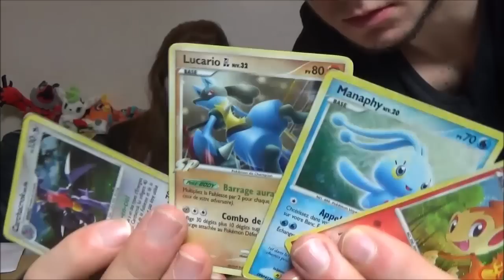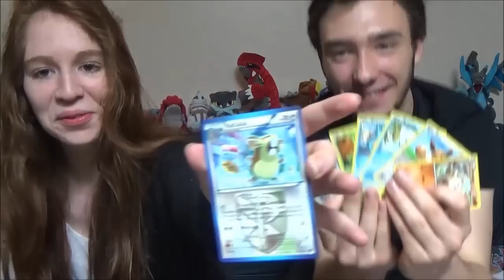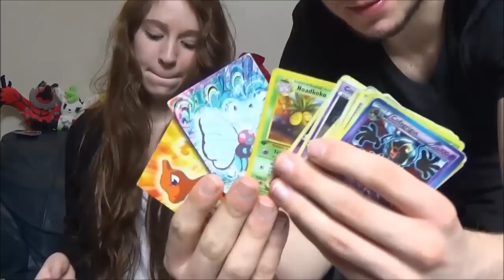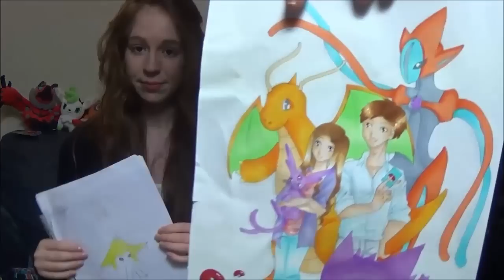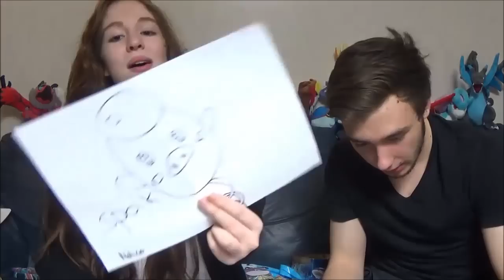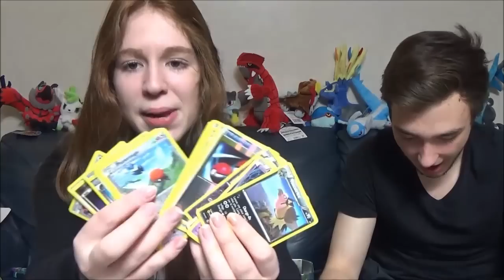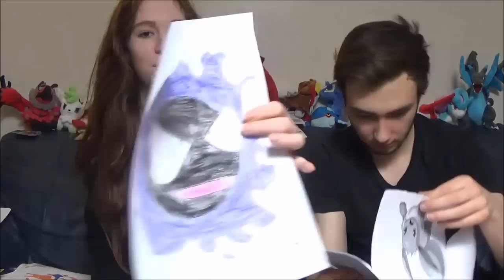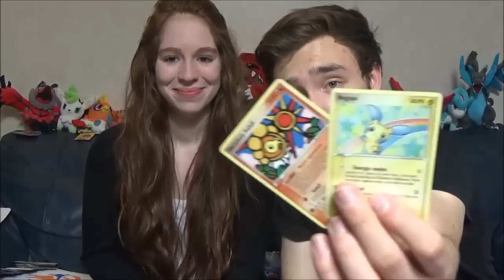ENORME Ouverture de cadeaux pokémon ! Mini SWAP Pokemon ! Colis pokémon ! # Rencontre abonnés 3 #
Ouverture cadeaux pokémon ! Swap pokémon ! Booster pokémon ! Colis pokémon ! Une ouverture pokemon ENORME ! Plus d'une heure d'ouverture pour vous faire plaisir ! =) Rencontre abonnés 3 !

Hey les amis ! On se retrouve pour la vidéo de la rencontre abonnés 3 ! Pendant presque une heure on ouvre vos cadeaux et présente vos dessins ! On le fais pour vous faire plaisir et pour vous montrez nos réactions devant vos cadeaux ! C'est la moindre des choses que l'on vous doit ! :D

Cette vidéo se passe en 3 parties ! - Vos colis / lettres pokémon - tout vos dessins et cadeaux / toute mes selfies avec vous ! J'espere vraiment qu'elle vous aura fait plaisir et vos cadeaux son passés en vidéo ! =) En tout cas nous l’espérons vraiment !

N’hésitez pas à faire péter les pouces vert et de nous mettre un commentaire ça me ferais super plaisir comme vous le savez =)

Je vous fais plein de bisous, portez- vous bien c'est le plus important pour moi !

David